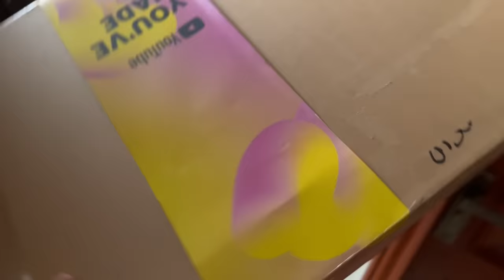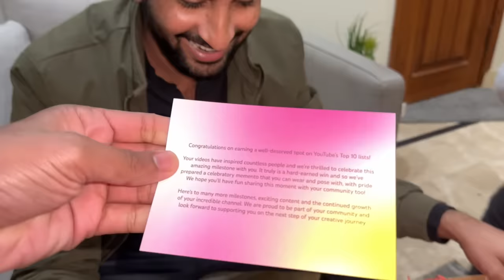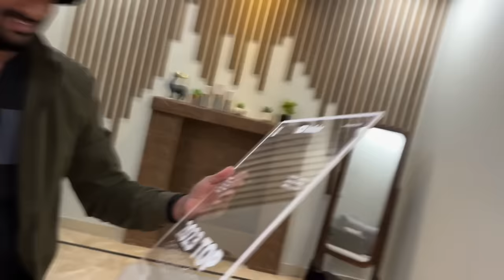Ye Kia Bhej Dia Youtube Nay ?